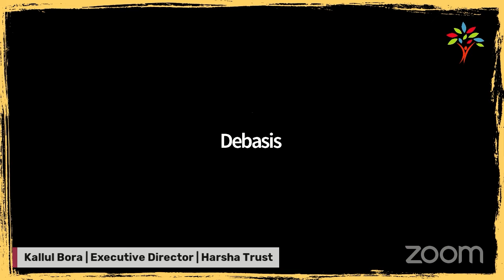Credit Crunch in Rural Orissa - Kallul Bora | Director at Harsha Trust | Rang De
Kallul Bora, Director at Harsha Trust says that communities in Orissa are facing a credit crunch. The severely affected are the ones who have to exhaust their savings to acquire medical care during Covid. These families are on the verge of falling into debt and a loan of Rs 5k can help them significantly.

Become a Social Investor at Rang De and be a part of the community that drives change.

Rang De is now India's first social investing platform. We are ready to serve investors and borrowers with a world-class experience through our new P2P platform.

Since September 2019, we have raised almost 43 crores in social investments with the help of 7000+ social investors.